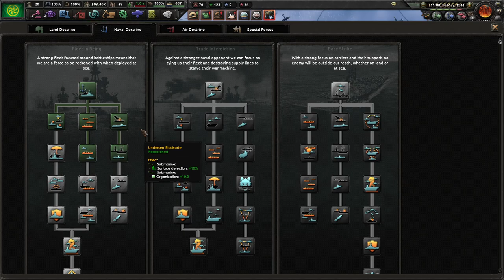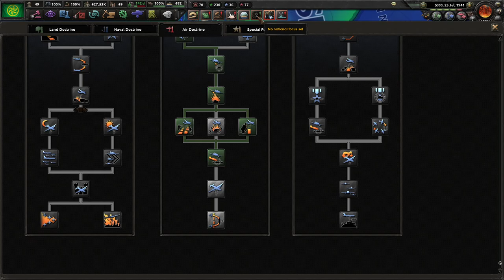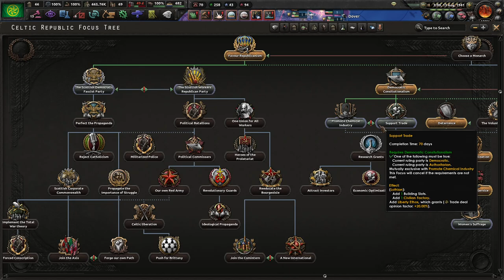The Road to 56: Celtic Republic Episode 5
This is starting to turn into a repeat of my United Scandinavia playthrough: we've conceded the airspace, and the naval game is a perennial game of tug-of-war, but we're holding our own on the ground.